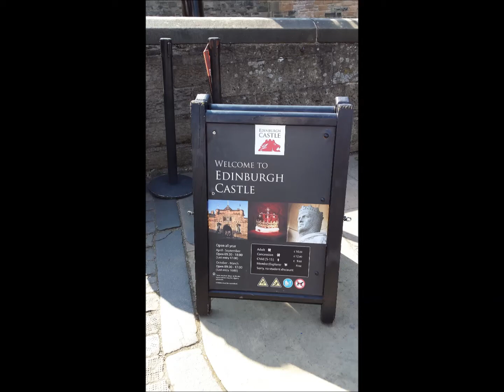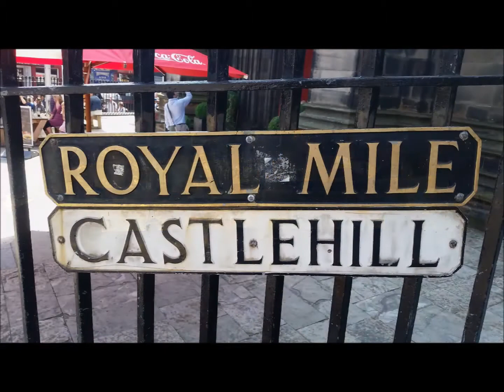A wee tour round Edinburgh castle royal mile grass market St Gilles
Edinburgh Castle is a historic fortress which dominates the skyline of Edinburgh, the capital city of Scotland, from its position on the Castle Rock. Edinburgh Castle is one of the oldest fortified places in Europe.

We attended a concert there in the castle grounds that Runrig performed .

The Royal Mile (Scottish Gaelic: Am Mìle Rìoghail) is a succession of streets forming the main thoroughfare of the Old Town of the city of Edinburgh in Scotland.

Venture back to 1477 when the Grassmarket was one of the most predominant marketplaces in Edinburgh. A large portion of its happenings entailed the buying and selling of cattle and horses. Apparently, the name 'Grassmarket' derives from the animals' grass and pens, which were located at the western end.

St Giles' Cathedral, or the High Kirk of Edinburgh, is a parish church of the Church of Scotland located in the Old Town of Edinburgh. Saint Giles is the patron saint of cripples and is also invoked as a saint for childhood fears and convulsions.